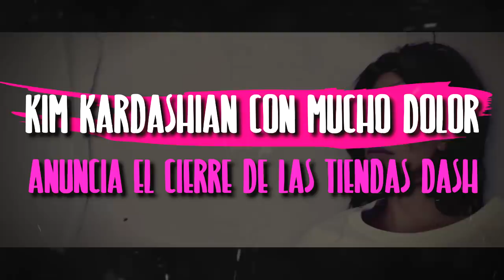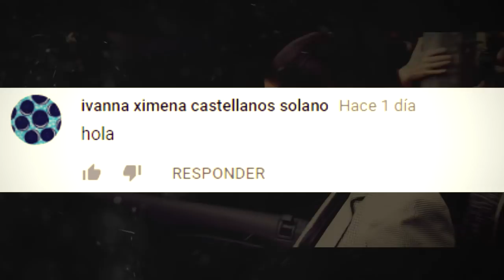KIM KARDASHIAN con MUCHO DOLOR ANUNCIA el CIERRE DE LAS TIENDAS DASH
3.- SIGUENO EN NUESTROS FACEBOOK